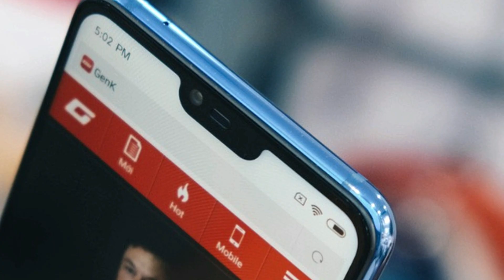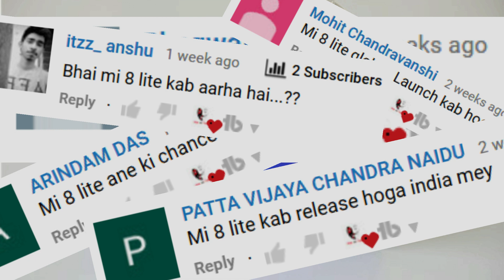Mi 8 Lite Launch Date in India- December? Globally Launched! Price? Xiaomi Upcoming Phone Confirmed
Mi 8 Lite Launch Date in India- November? Globally Launched! Price? Xiaomi Upcoming Phone Confirmed By Latest Official News, so u will have xiaomi upcoming phone in november 2018 in india also xiaomi mi8 lite or mi 8 youth india price is almost confirmed Which is Looking Rival Of Realme 2 Pro And Honor 8X But When is Launch? Is Mi8 Lite India Launch Final? Or Realme Helio P70 Phone Coming Alone? Find Out in Video!